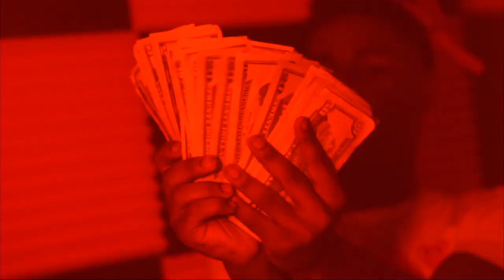BFG Straap | Free Jo (Music Video) | shot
BFG Straap | Free Jo (Music Video) | shot by @AustinLamotta
Follow Now